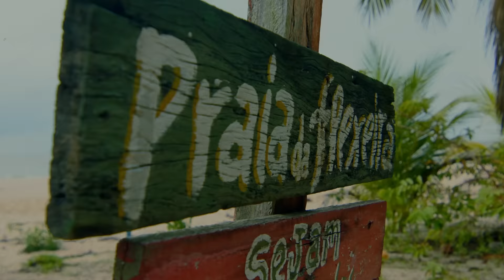Os Amantes - Cotijuba (Jaloo, Strobo)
*Mas quando é que tu vai me levar lá pra Cotijuba?*

LETRA:

Mas quando é
Que tu vai me levar
lá pra Cotijuba

Eu nunca fui pra lá
Preciso me banhar
Como é que pode?
Se eu nasci no Pará

Preciso conhecer
Me leva com você
Mas dá pra entender

Lá, no meu Pará
Tem tanta coisa pra desbravar
Meu bem, lá em Santarém
Nem de carro ou trem dá pra chegar

Tem rapé e ao vai quem quer
Tu vai a pé, oh yeah!

FICHA TÉCNICA

Gravado em Cotijuba no dia 9 de dezembro de 2020 / Imagens na praia do Flecheiro

Direção: Jaloo
Produção: DBL e Marcel Arêde
Dir. de Fotografia: Matheus Almeida
Assist. de Câmera/Fotografia Still: Maira Henriques
Figurinista: Vinny Araújo
Hospedagem: Hostel Latino Paraense
Motorrete: Deuzinho
Artistas: Jaloo / Léo Chermont / Arthur Kunz

Patrocínio: Natura Musical através da Lei Semear, Fundação Cultural do Pará e Governo do Estado do Pará.
Gestão de Projeto: Amplicriativa

Este projeto foi contemplado no Edital Natura Musical de 2018.